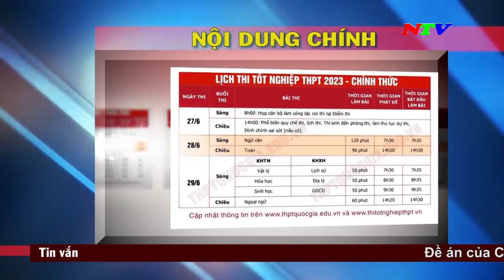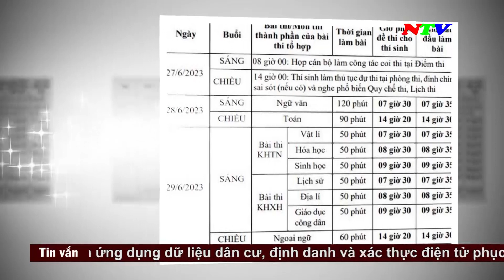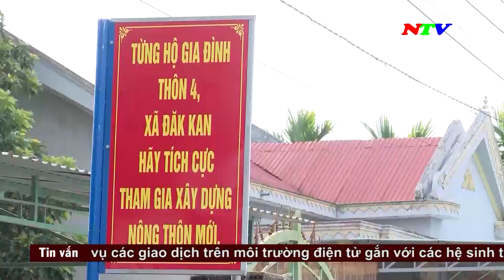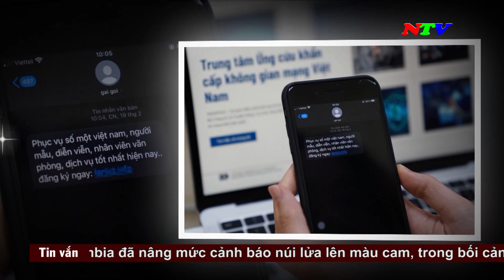Thời sự 18h00 - 08/4/2023 | NTV